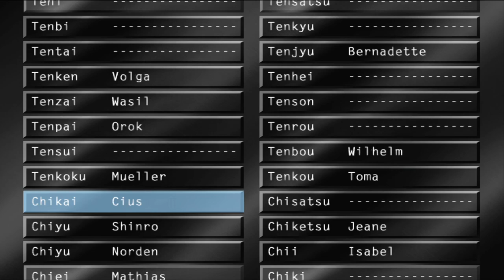Suikoden V - Guida e Soluzione completa (Parte 31 - Le 108 stelle del destino)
Immagine del canale realizzata da Yuiccia!
La mia configurazione PC:

-Ram: Corsair Vengeance PRO DDR4, 16GB, 3600 MHz (x2)
-VGA: Nvidia GeForce 3090 RTX (24GB) Overclocked edition
-Ventole: Corsair AF120 Quiet edition (x2)
-PSU: Corsair RM1000 X
-Case: Cooler Master MasterBox TD500 Mesh